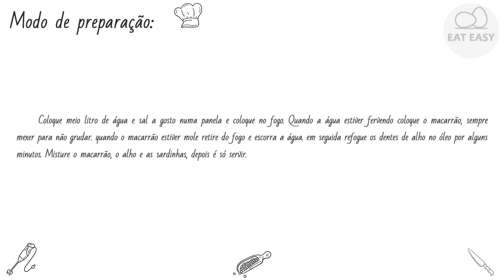MACARRÃO ALHO E ÓLEO COM SARDINHA APENAS!